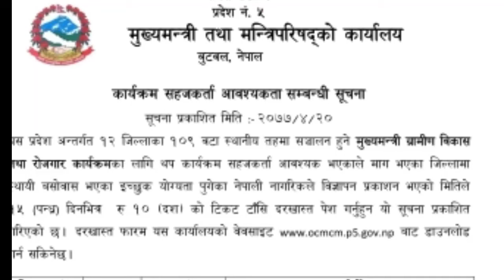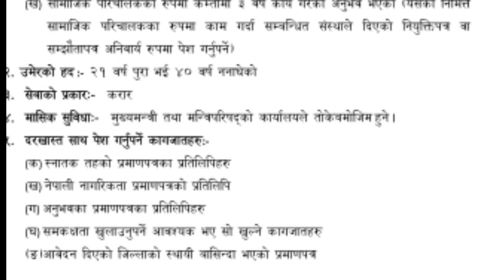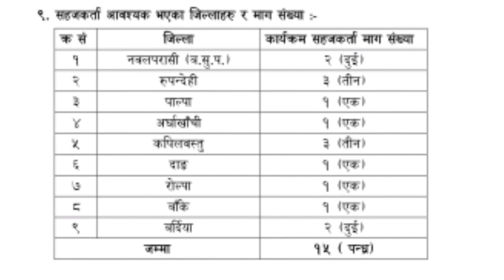मुख्यमन्त्री तथा मन्त्रीपरिसदको कार्यलयले माग्यो कार्यक्रम सहजकर्ता // प्रदेश ५ मा रोजगारिको अबसर